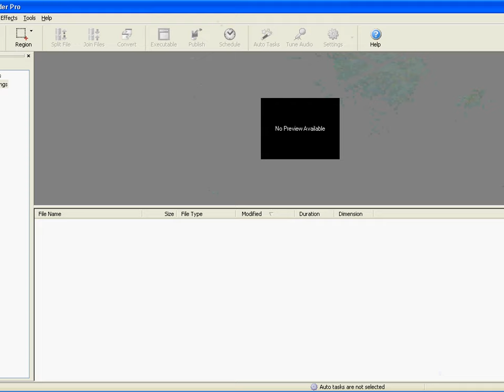Zero Core Composing